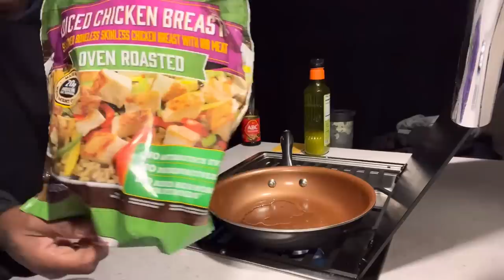Living In My Van| My First Overnight At A Horse Sanctuary| Ep.68